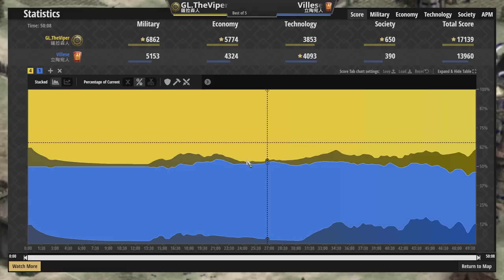雖是奴隸卻是貴族的職業軍人馬穆魯克！立陶宛最強戰爭機器烈堤司被無情封印！ 立陶宛vs薩拉森 2600＋【世紀帝國2決定版&Age2】